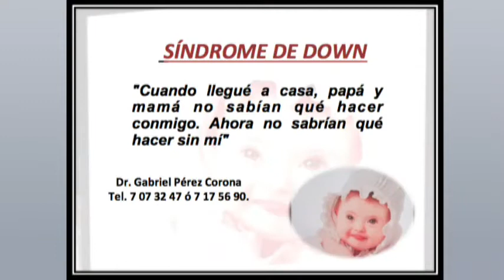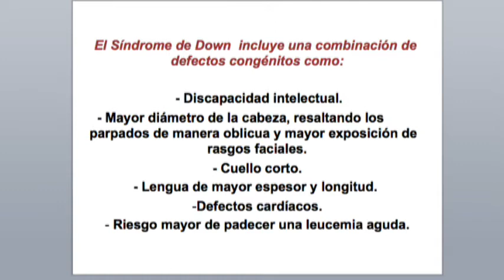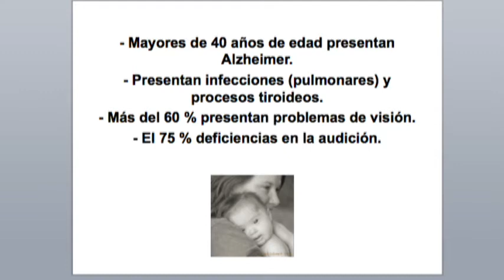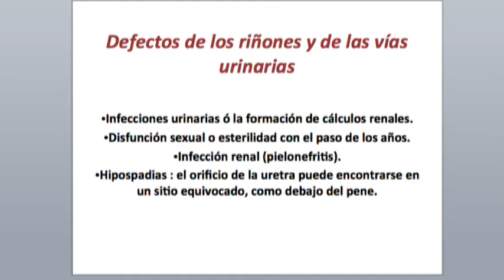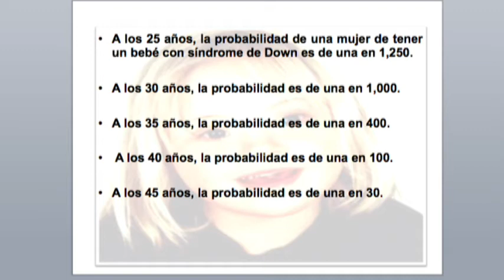Dr Gabriel Pérez Corona Bio Salud Síndrome de Down